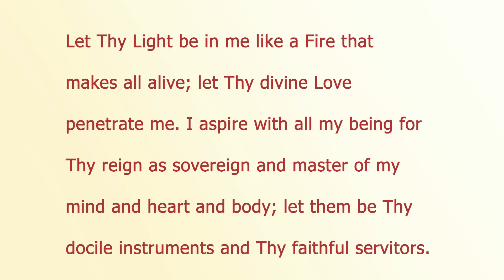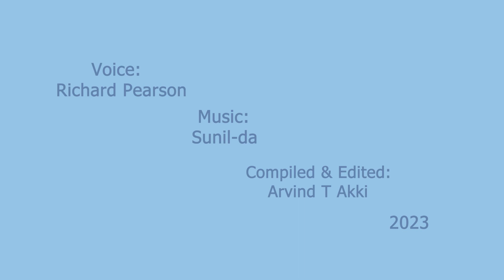Prayers and Meditations (Nov 3, 1912) - The Mother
Prayers and Meditations (November 3, 1912)

Let Thy Light be in me like a Fire that makes all alive; let Thy divine Love penetrate me. I aspire with all my being for Thy reign as sovereign and master of my mind and heart and body; let them be Thy docile instruments and Thy faithful servitors.

The Mother
CWM, Vol. 01, p. 4